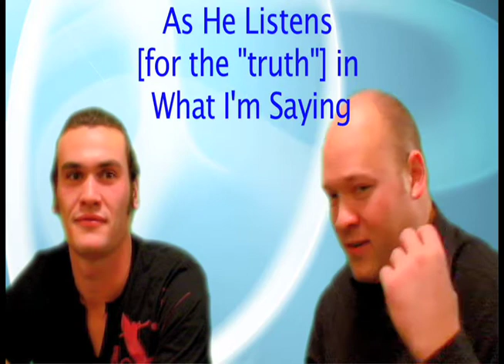BMIR part 3 of 4 - NLP Demonstration - Behavioral Manifestations of Internal Representation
-- If you are interested in personal development coaching with Michael, sign up for a trial session in Michael's Coaching Gym.

BMIR's are minimal nonverbal and verbal accessing cues corresponding to internal 4-tuples (VAKOG). Okay, that probably sounds like giberish to most people outside of the NLP community.

In neuro-linguistic programming (NLP), there is the theory that when people process information (daydream, visualize, remember, imagine, decide, pay attention...) subtle nonverbal and verbal cues occur that reveal their thinking process. These are referred to as accessing cues.

Visually, I typically perceive changes in the following: facial muscle tone, skin color, lower lip size, eye movements, pupil size, head tilt, breathing (depth/rate), posture (generally referred to as physiology), angle of spine, gestures.

On an auditory level, I listen to changes in: tone, tempo, locus,pitch, volume, rhythm, pauses, and predicates.

In my opinion, predicates (the words people use to describe an experience) reveals a lot about the way that they are processing information, but are so often ignored by people in everyday conversations leading to confusion and disagreements. Examples could be as follows:

Visual - "I can see what you mean..."
Auditory - "This sounds fine to me..."
Kinesthetic - "I don't know, I get a bad feeling about it..."

Most of the time, people communicate without too much conscious awareness of the words they use as descriptors... The words just seem to feel right, sound good, make sense, or appear to create the best mental imagery. Sometimes we get stuck in a way of communicating and forget that other people perceive the world through different lead systems (preferred sense to process experiences). Much confusion in conversation can easily be avoided by paying attention to the lead system of the person you are communicating with so that you can "speak their language".

This is the realm of both problems and solutions. I can detect the way a problem is being processed by paying attention to the accessing cues and by changing submodalities, reframing, and future-pacing events I can empower a client to create ideal outcomes that move them toward a big picture goal or result.

Again, you've got nothing to lose and everything to gain by getting on the wait list for my Coaching Gym

In the meantime, be sure to listen to my free audio programs and if you like those, invest in my inexpensive personal development programs available at amazon.com

Be Amazing!

Michael J. Emery, M.A., C.Ht., M.NLP
Personal Development Coach & Trainer